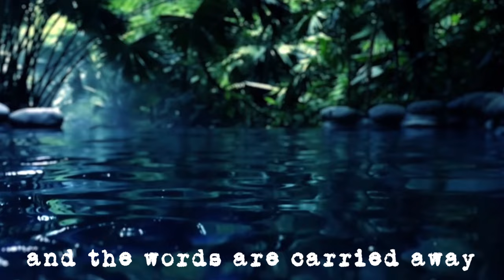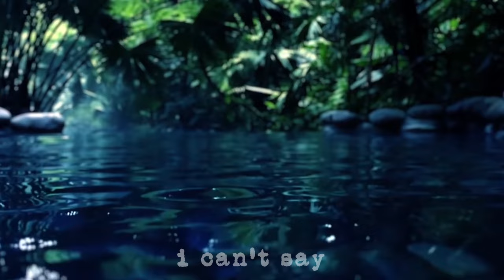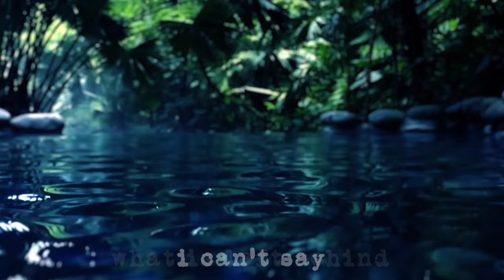Deva Premal & Miten: I Just Close My Eyes (Official Meditation Video)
“I Just Close My Eyes”, from the album “Timeless” by Deva Premal & Miten.

“I Just Close My Eyes’ is composed by one of my fellow ‘Osho’ musicians – Swami Madhuro - and I’ve always loved it,” says Miten. “It’s a very simple chordal structure and the lyric is similar in form to a Zen haiku. Whenever Osho discoursed on the Zen masters, for devotees like me it would be a psychic dive into the deep waters of their teachings. Their wisdom would be reflected in our music.”

Musician Credits:
Miten - Lead Vocals, Acoustic Guitar
Deva Premal - Vocals
Joby Baker - Vocals, Production and Instrumentation

Production Credits:
Direction & Exec Production - Miten

Publishing Credits:
Felice Fortunato / APRA AMCOS